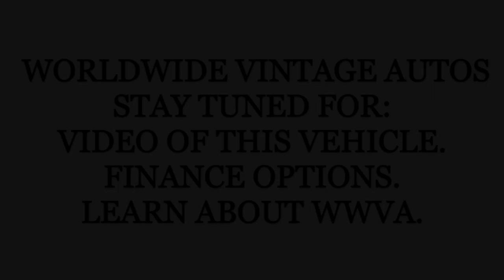1970 FORD F250